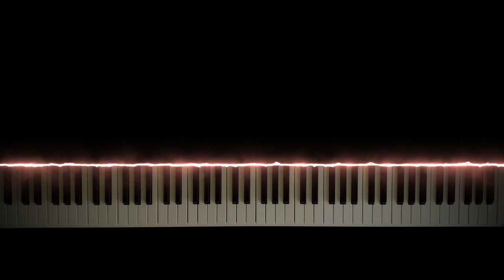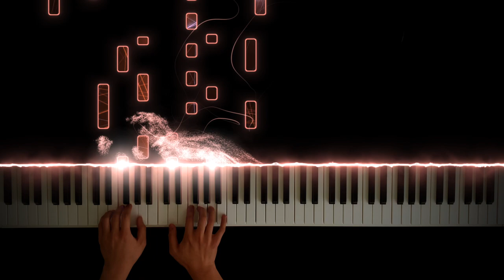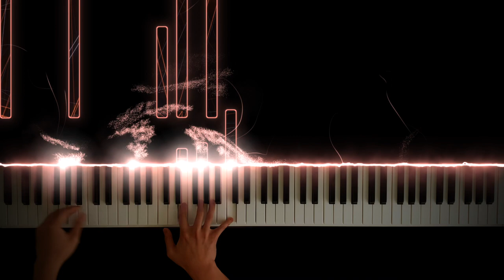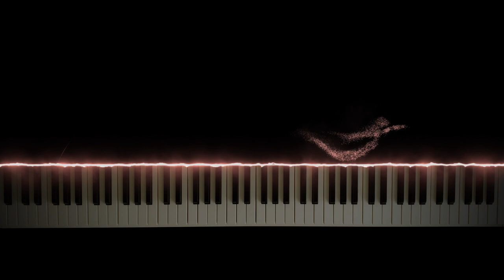Xu Shang-Chi | Shang-Chi and the Legend of the Ten Rings